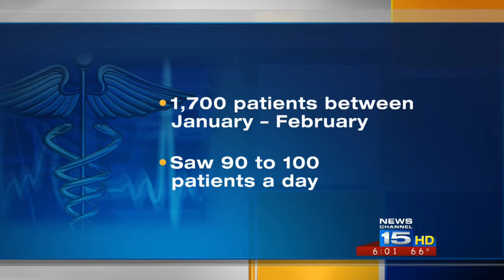TEAM COVERAGE: Fort Wayne pain doctor arrested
Newschannel 15's Holly Campbell and Angelica Robinson report.